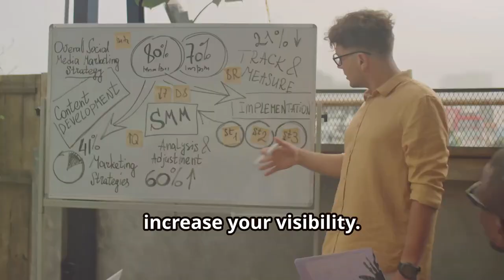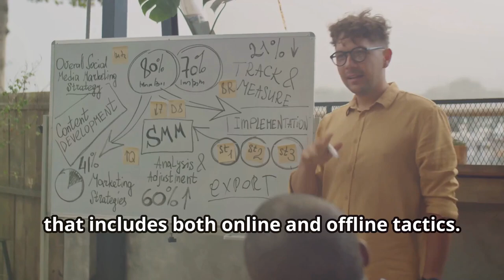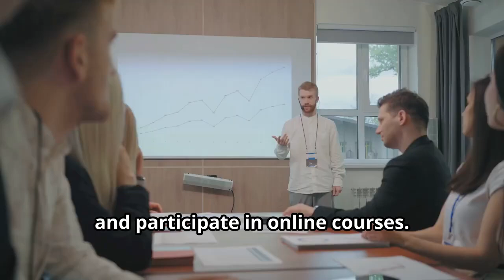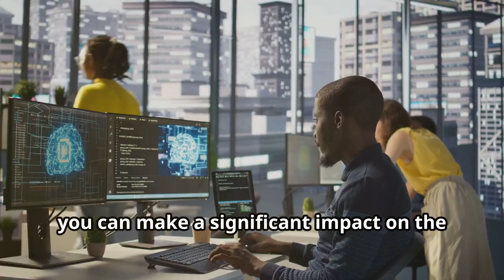The AI Consulting Blueprint A Comprehensive Guide to Building and Growing a Successful AI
The AI Consulting Blueprint: A Comprehensive Guide to Building and Growing a Successful AI Consulting Business

Introduction to AI Consulting
1. Understanding the AI Landscape
2. The Role of an AI Consultant
3. Building Your AI Consulting Brand
4. Essential Skills and Tools
5. Creating a Service Offering
6. Finding and Landing Clients
7. Delivering AI Solutions
8. Pricing and Contracts
9. Scaling Your AI Consulting Business
10. Common Challenges and How to Overcome Them
11. The Future of AI Consulting

Chapter 1: Introduction to AI Consulting
Artificial Intelligence (AI) is revolutionizing industries, from healthcare and finance to marketing and manufacturing. As businesses seek to adopt AI technologies to improve efficiency and gain competitive advantages, the demand for knowledgeable AI consultants has surged. This book is designed to equip you with the knowledge and strategies needed to build a thriving AI consulting business.

Chapter 2: Understanding the AI Landscape
AI encompasses a variety of technologies including machine learning, natural language processing, computer vision, and robotics. Staying up-to-date with trends, such as generative AI, edge AI, and ethical AI practices, is critical for providing informed guidance to clients.

Chapter 3: The Role of an AI Consultant
An AI consultant bridges the gap between complex technologies and business needs. Responsibilities include assessing client readiness, identifying AI opportunities, developing implementation strategies, and overseeing deployment.

Chapter 4: Building Your AI Consulting Brand
Your brand is your promise to clients. Define your niche (e.g., AI for healthcare, retail, or finance), create a compelling value proposition, and build a strong online presence through content marketing, case studies, and social proof.